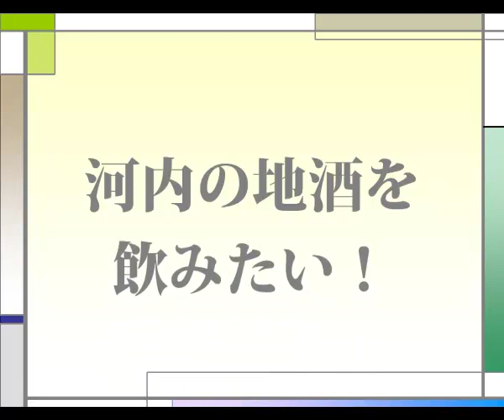河内の『ガイドブック作成プロジェクト』始まりました！ Ver.2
=現代版河内絵図＝オール河内
【歴史と観光綜合ガイドブック】出版！
プロジェクト、始動しました！

興味のある方は、以下のリンクからどうぞ！